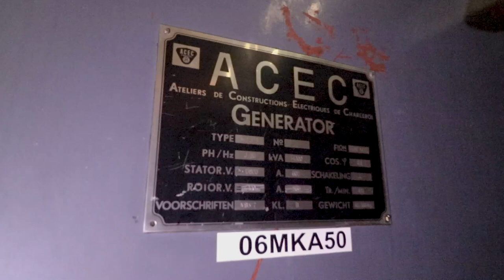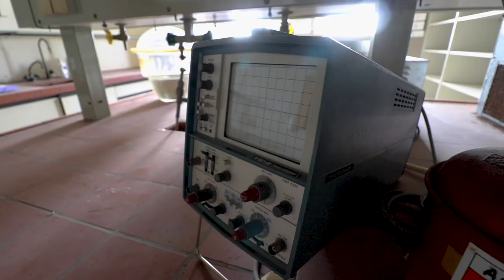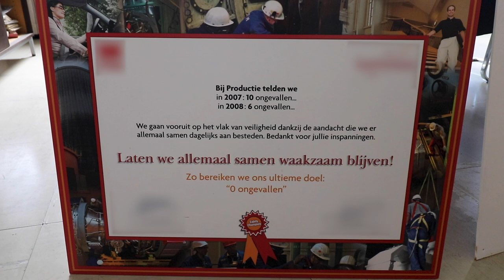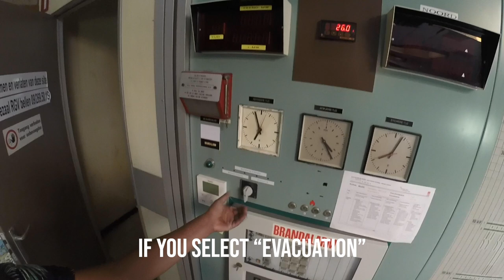Abandoned Powerplant - Found working Computers!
In this episode, we venture inside this untouched power plant to see what remains, what we came across was absolutely insane...